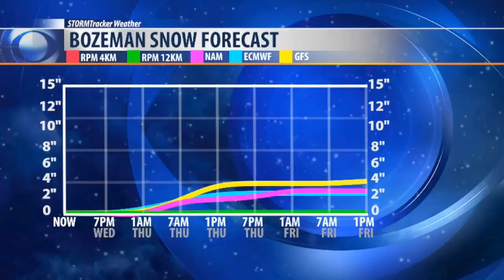Spring Storm Impacts SW Montana Tonight Into Thursday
A change is here with High pressure moving out and Low pressure moving into SW Montana. Warm again today ahead of a cold front but a cooler than normal pattern begins Thursday and could linger into most of next week. Rain, snow, wind and even a few isolated thunderstorms are possible. See the timing of the wet weather in this on demand STORMTracker video forecast with Chief Meteorologist Mike Heard.